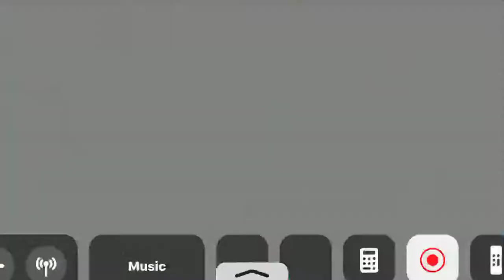I wish I had a better device 😞